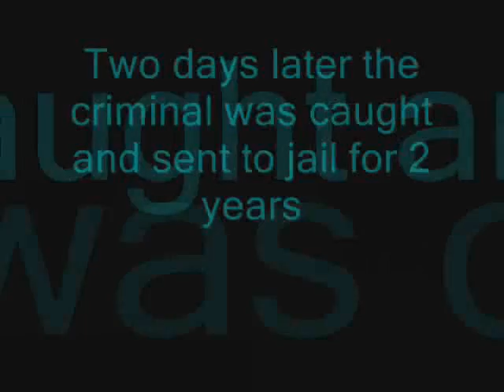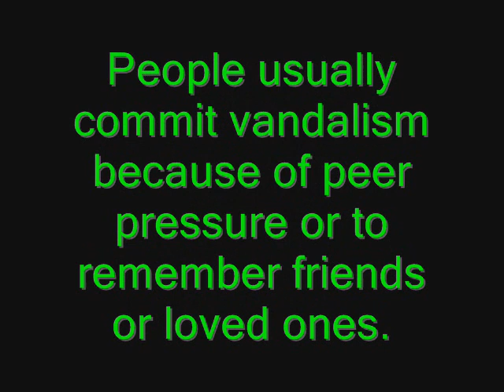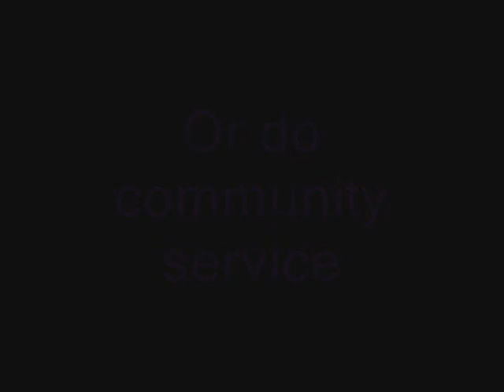CSQL YC10 Dakabin State School - Crime Stopping Five